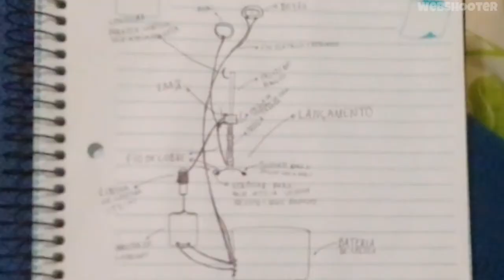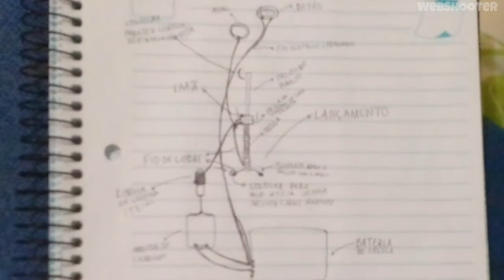PROJETO PARA UM NOVO E APERFEISOADO LANÇADOR DE TEIA!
Se inscrever no canal, ativar o sino de notificações e curtir os vídeo sempre que tiver vídeo novo, só assim pro YouTube te mandar os vídeos novos, então faça isso amigo.

OBS: Coloque o vídeo na mais alta qualidade HD no PC e em 480p no celular para melhor qualidade de imagem e áudio.